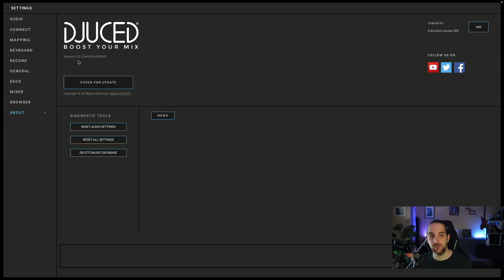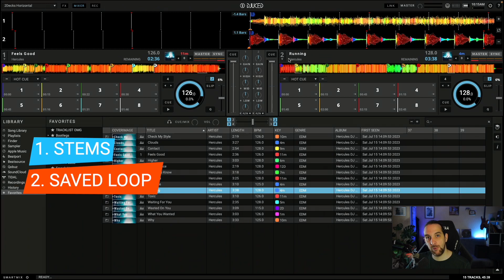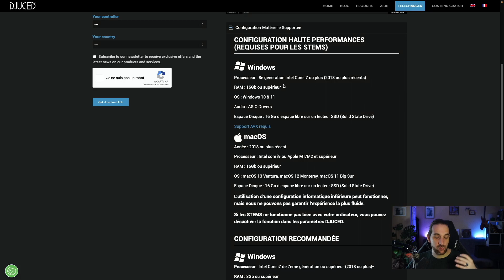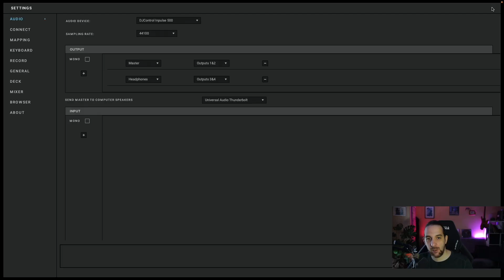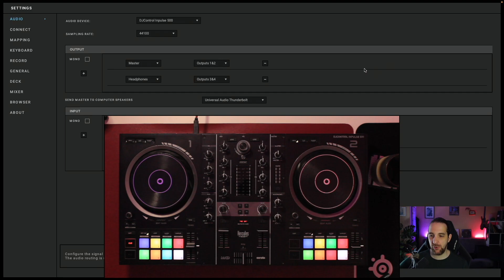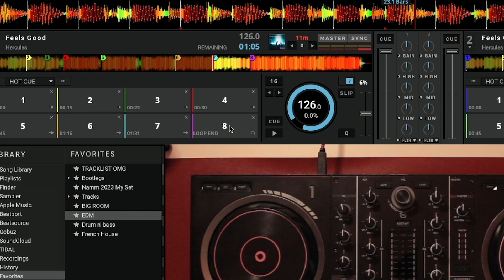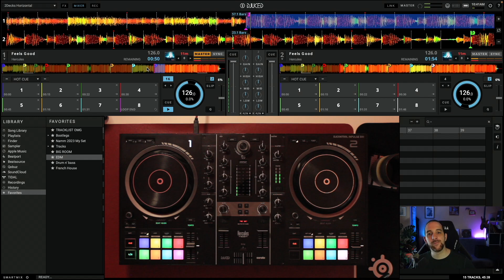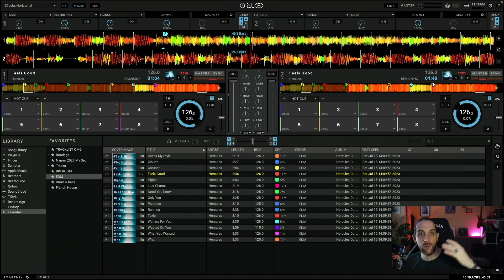DJUCED 6.0 - Les nouveautés en action: STEMS - SAVED LOOP - INSTANT DOUBLE - MASTER HEADROOM 🔥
Soutenir la chaine:
Acheter une Inpulse T7 ou
Acheter une Inpulse 300MK2
Acheter une Inpulse 500

Dans cette vidéo:
Tous les secrets des nouvelles fonctions de DJUCED 6.0 @Djucedsoftware !
Je suis rentré dans la plupart des détails, j'espère que cela vous guidera!
 - CHAPITRES CI-DESSOUS

00:00 Introduction chat  🐈‍⬛
00:32 Les nouveautés
01:31 Les stems c'est quoi ?
03:58 Demos des STEMS
05:48 Configuration pour STEMS et DJUCED 6.0
08:37 Paramètres des STEMS
10:18 Remplacer le SLICER par STEMS de son contrôleur
11:31 Les performances de DJUCED 6.0
12:06 Vumètres style LEDS
12:44 INSTANT DOUBLE - comment l'utiliser !
13:53 SAVED LOOP ! Enfin!
17:06 Master HEADROOM
19:47 Outro et surprise !